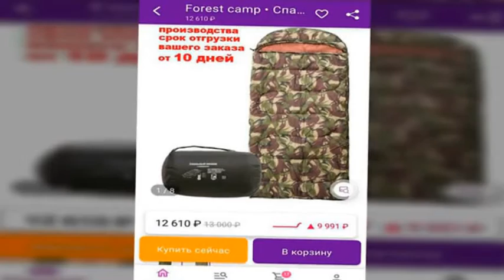Почему подорожало обмундирование для мобилизованных. Садонин